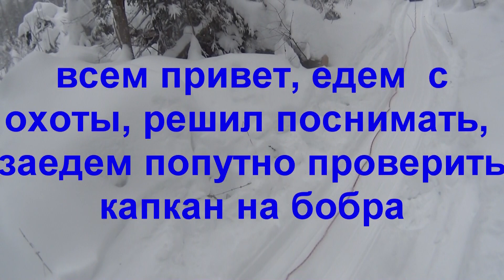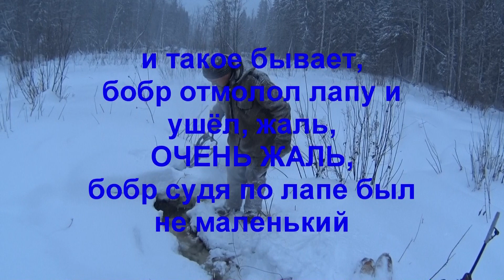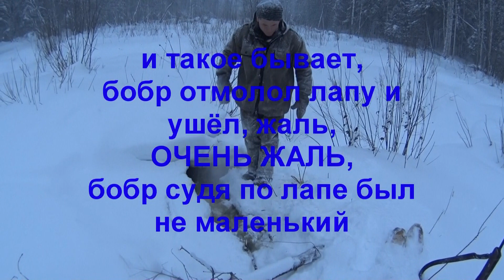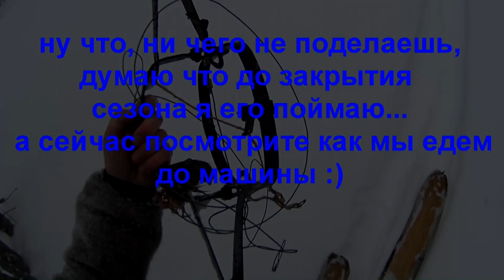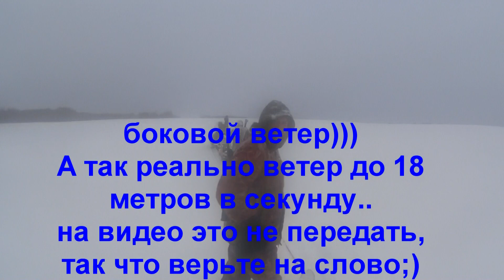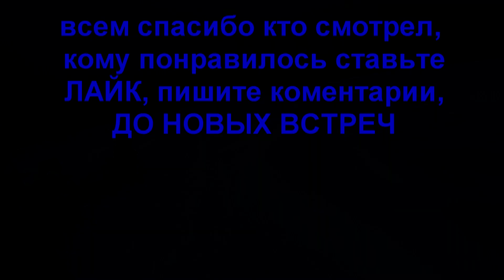Покатушки на снегоходе ВАРЯГ 550(проверка капкана на бобра)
Доброго времени суток подписчики и гости моего канала.В данном ролике немного о том что может про изойти у каждого охотника, а именно у того кто занимается капканным промыслом и использует  капканы как у меня,  т. е  нога -захваты, чего конечно никому не желаю,,,ну в нашем деле не без этого, , дальше в ролике будет немножко о том как мы иногда "Сходим с ума" катаясь на снегоходе , ВСЕМ ПРИЯТНОГО ПРОСМОТРА...